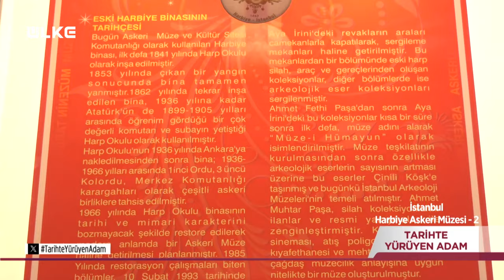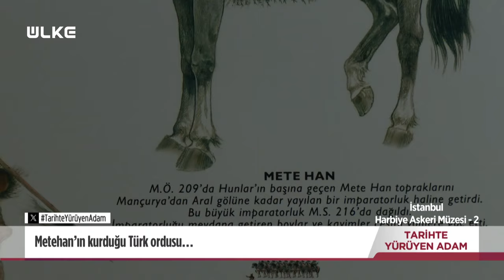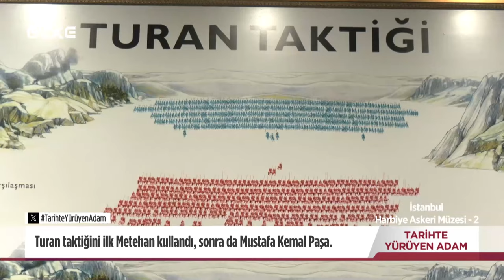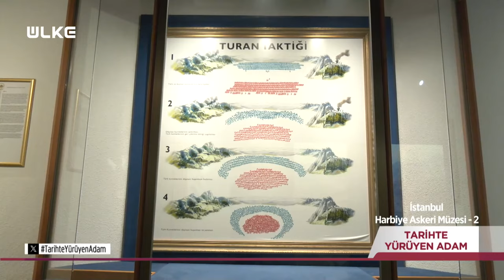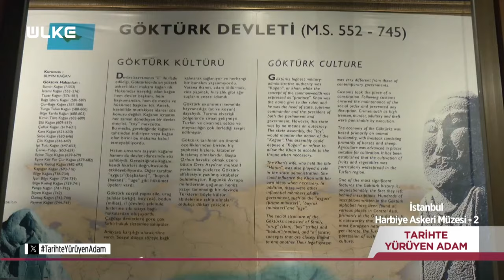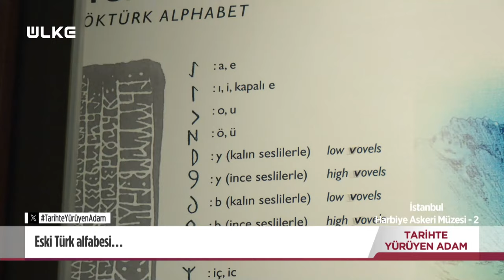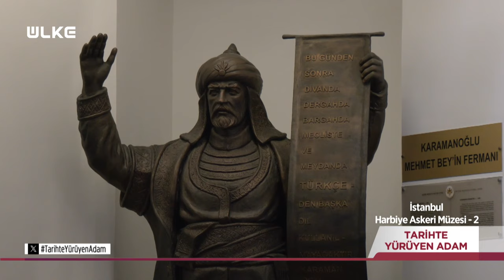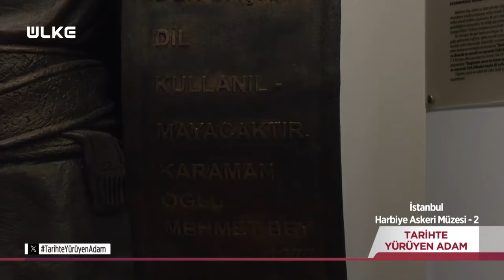Tarihte Yürüyen Adam - Harbiye Askeri Müzesi - 2 | 10 ŞUBAT 2024